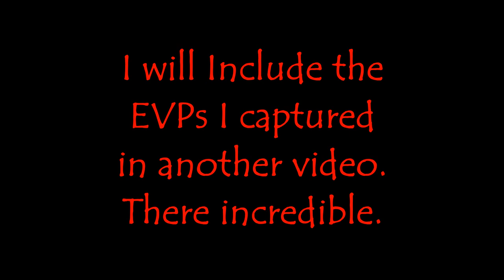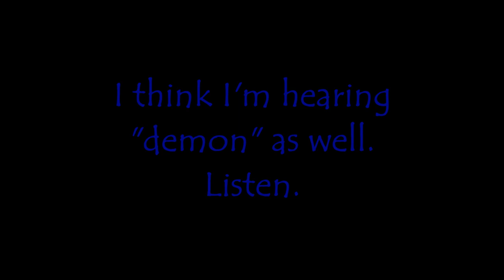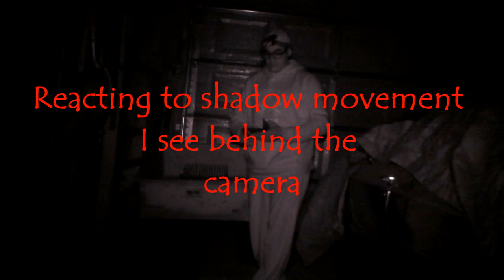Solo Demon Investigation! (creepy)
Investigated a broken down old barn on my own. Very intense first solo investigation. I don't know why this demon is following me, talking, and throwing stuff around me. Sorry for the wait guys, but here it is,I hope you enjoy. And as always, Namaste!